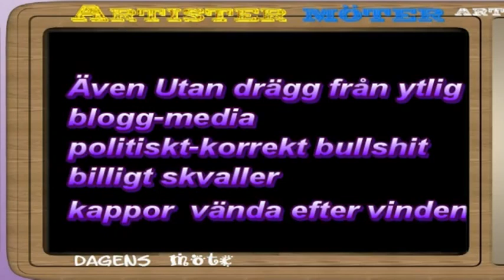Avsnitt 5- Gustav Levin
Jag tog en lunch på Rosendals trädgårdscafé ihop med min nya estet-farsa Gustav Levin och hela estet-stan var ute för promenad

Då visade jag honom mina neger-tröjor som har börjat sälja och han berätta vad samer säger om sig själva + andra benämningar på olika grupper

Dåligt ljud handlar om kacklande folk i bakrunden och massa sus i luften